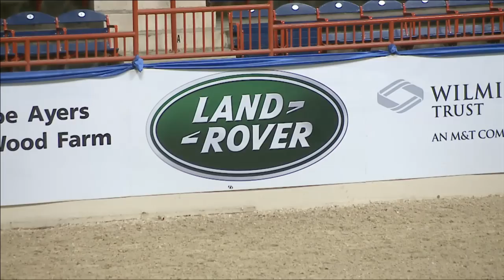364 FOUR IRON Sarah Ingram Amateur Owner Hunter 3 3 Stake 36 & Over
Friday, October 19, 2012 from the Pennsylvania National Horse Show in Harrisburg, PA.